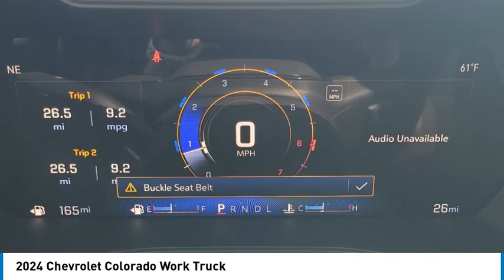2024 Chevrolet Colorado HEMET BEAUMONT MENIFEE PERRIS LAKE ELSINORE MURRIETA C24430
2024 Chevrolet Colorado Work Truck

Gosch Chevrolet
400 Carriage Circle

Pick up this Summit White 2024 Chevrolet Colorado, available today at Gosch Chevrolet. This could be the one you've been searching for.